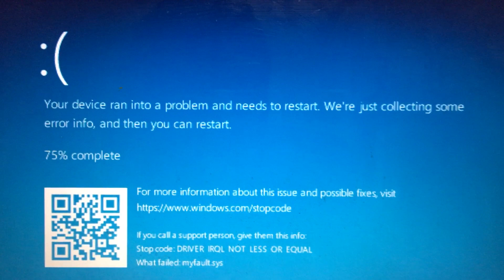Every Kinds Of Videos Have A BSOD #20 (Part 2)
Wait my CAAAAAAAAA-